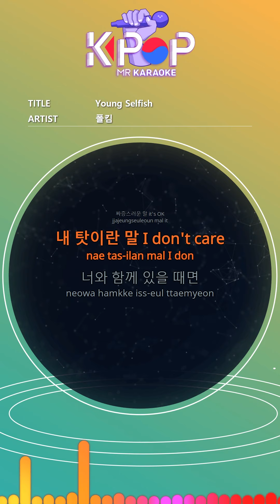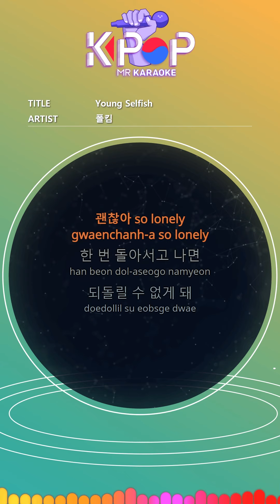[KPOP MR 노래방] Young Selfish - 폴킴 (b1 Ver.)ㆍYoung Selfish - Paul Kim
[Eng-Sub]
Annoying words it's OK
The word blame I don't care
When I'm with you
It's okay to lose everything (It's okay)
Once in love
I can't wake up
No, you're not
Hey, the love we wanted
I was right in front of you, you know it
I ruined everything
That love
I was in front of you, young selfish
Selfish, young selfish
I was right in front of you, young selfish
Selfish, young selfish
I was right in front of you
Now I don't do anything to change my mind
You can do whatever you wanna do, uh
After I close my eyes, I can be free
Be free, be light, be true myself
Even if I lose everything
It's okay so lonely
Once you turn around
I can't get it back
Let's be honest
I ruined everything
That love

ⓒMusicen. MR